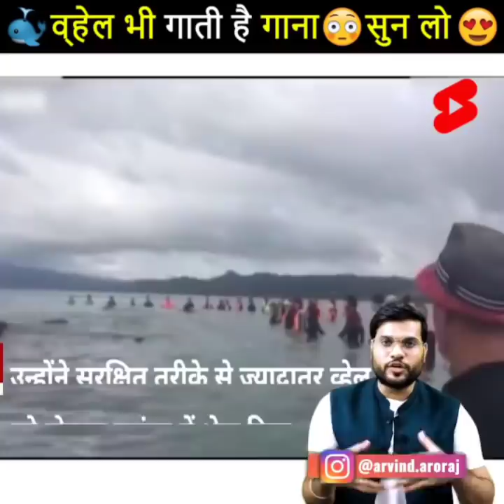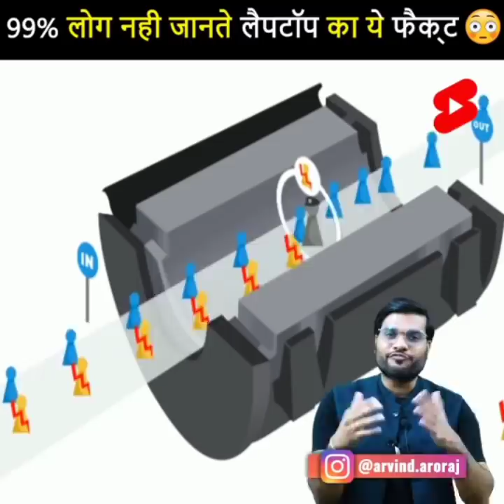मनोज वाजपेयी की चप्पल क्यों रख ली पंकज त्रिपाठी ने 😲 गजब का प्यार 🔥 | Amazing Facts